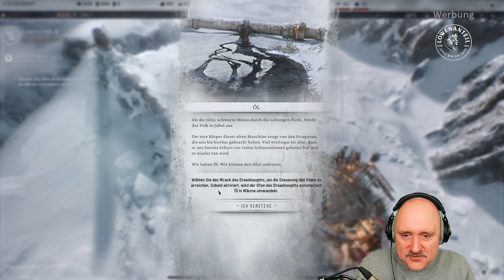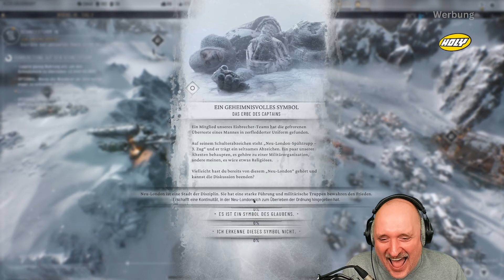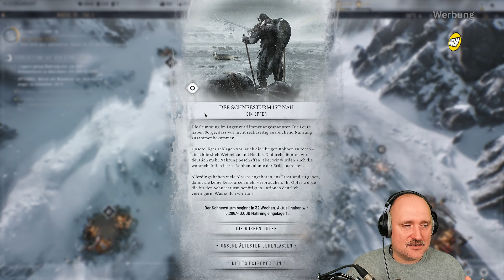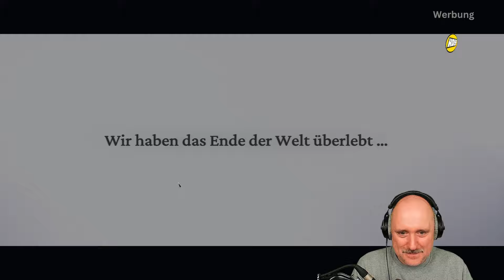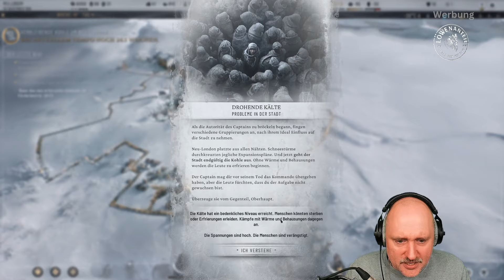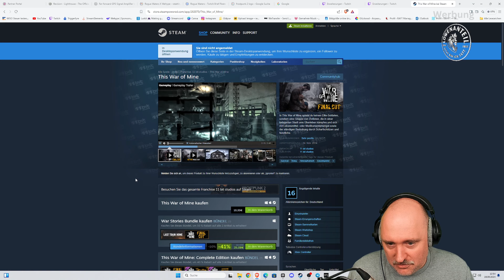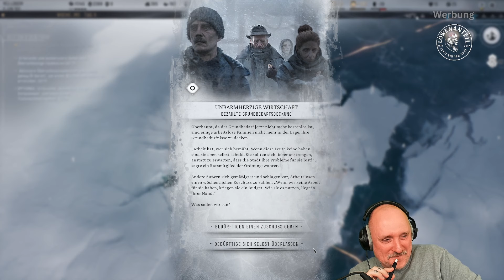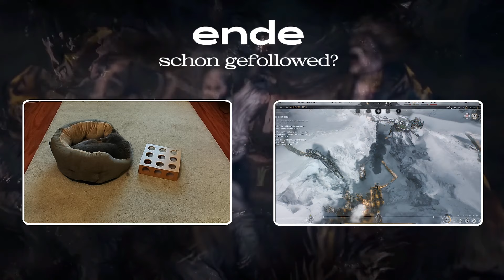Das Eis ist mächtig, sind wir stärker? #01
Preview: Es wird Frostig in Frostpunk 2

Ich bin nahezu täglich live auf Twitch. Wenn dir gefällt was du siehst besuch doch einen meiner Kanäle.